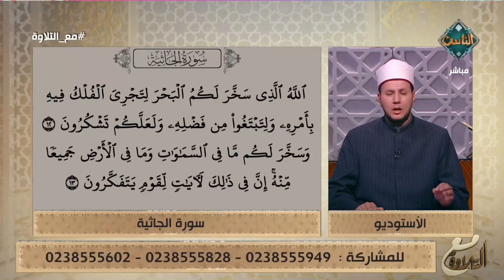أحكام التجويد والوقف والابتداء في آيات من سورة الجاثية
أهداف القناة:
1. التعريف بالإسلام وسماحته وإبراز معالمه الحضارية.
2. التأكيد على وسطية الإسلام وبيان أهميتها للحفاظ على الفرد والمجتمع والوطن.
3. تقديم محتوى ديني وثقافي موثق يجمع بين الأصالة والمعاصرة.
4. معايشة الواقع المجتمعي ومعالجة مشكلاته وقضاياه بما يتفق وسماحة الإسلام.
5. بناء الثقافة الدينية عقيدةً وشريعةً وأخلاقًا لدى المتلقي بلغة مناسبة.
6. العناية بالطفل في مراحله العمرية المختلفة، والعمل على اكتشاف مواهبه وتنمية مهاراته وقدراته.
7. العناية بالمرأة والأسرة وتعزيز دورهما في استقرار المجتمع وتقدمه، ومعالجة القضايا الخاصة بهما معالجة..